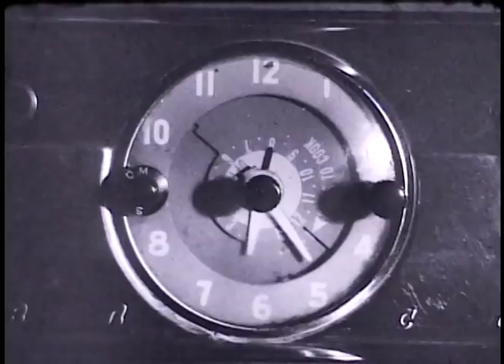Ancient Christmas newsreel, long-lost footage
Back in the early 60s, Dad worked in local TV news as a news cameraman.  He shot this footage early one Christmas morning to be shown on that evening's news…though it was a little 'stagey', it still brings back fond memories of those years in Carmichael.